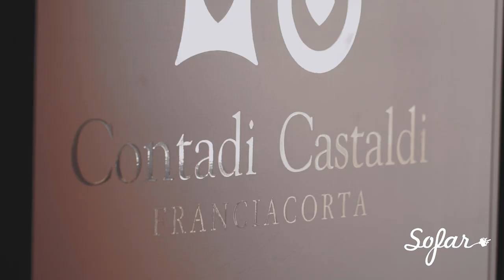Mòn - Laurel | Sofar Brescia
Mòn performing "Laurel" at Sofar Brescia on May 12, 2019

Artist: Mòn

Filmed by: ROSAMARIA MONTALBANO
Edited by: ROSAMARIA MONTALBANO
Audio by: Giovanni Ferrazzi